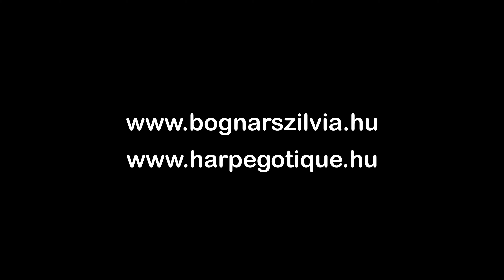Bognár Szilvia - Király Nóra: Sol sub nube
Sol sub nube latuit
conductus - in: Magnus liber organi, XIII. század / 13th century
Firenze / Florence, Pluteo 29.1, f. 319v/320
Vers: Guillaume de Châtillon / Walter of Châtillon (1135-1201)

Előadják: / Performed by:
Bognár Szilvia - ének / Szilvia Bognár - voice
Király Nóra - ének, gótikus hárfa / Nóra Király - voice, gothic harp

A Magnus liber vagy Magnus liber organi (teljes nevén:  Magnus liber organi de graduali et antiphonario pro servitio divino) egy XII-XIII. század folyamán lejegyzett középkori dallamgyűjtemény. A liturgikus célokra szánt, organum és clausula műfajú latin nyelvű szerzeményeket két, a Notre-Dame-i iskolához köthető zeneszerzőnek tulajdonítják: Leoninusnak és Perotinusnak.

The Magnus Liber or Magnus liber organi  (Magnus liber organi de graduali et antiphonario pro servitio divino) was a repertory of medieval music known as organum written in Latin.
The book was in use by the Notre-Dame school composers working in Paris around the end of the 12th and beginning of the 13th centuries: Léonin and Pérotin.

[LAT]
sed eclypsis nescius,
cum se carni miscuit
summi patris filius.
Maritari noluit
verbum patris altius,
nubere non potuit
caro gloriosius.
Gaude, nova nupta!
Fides est et veritas,
quod a carne deitas
 non fuit corrupta.

Qui solus eternus est,
et qui regit omnia,
quod non erat, factus est,
nec tamen res alia;
illum, qui solutus est,
stricta ligat fascia,
iacet qui immensus est,
inter animalia.
Gaude, nova nupta!
 non fuit corrupta.

[HU]
A Nap felhőbe rejtezett.
Még sosem fogyatkozott.
S most a legfőbb Atya Fia
A hússal elegyedett.
Égi Atya Szent Igéje
Az Anyaggal egybekelve
Nem lelhetett méltóbb testre,
Sem a test dicsőbb jegyesre.
Örvendezzél, új Asszony:
Íme beteljesedett,
Hogy az Isten testté lett,
De hús által meg nem rontatott!

Öröktől fogva Létező
Úr Ő mindenek fölött,
Mi még nem volt, azzá lett
Földi halandók között.
Itt szoros pólya köti
Őt, ki kezdettől szabad
Mostan bölcső rengeti
Barmok párája alatt
Örvendezzél, új Asszony:
Íme beteljesedett,

(Fordította: Király Nóra / Suda Magdolna)

Király Nórával készült másik közös videónk megtekinthető az alábbi linken: /Please check out our another video with Nóra Király on her YouTube channel :